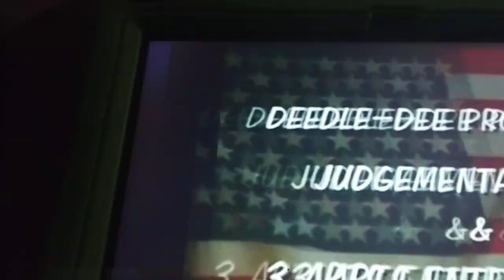Deedle-Dee Productions/Judgemental Films 3 Arts Entertainment/20th Century Fox Television (1999)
taken from the season 4 of King of the Hill.